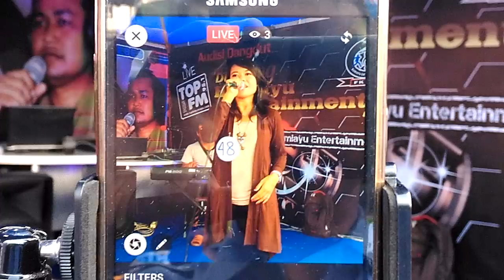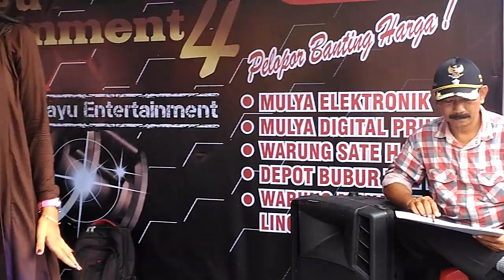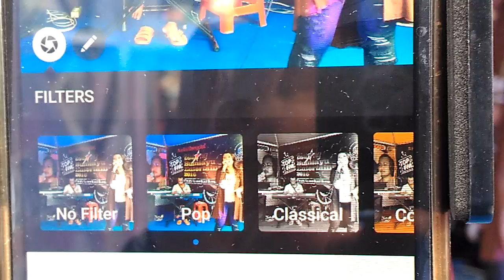STAND RADIO TOPFM BUMIAYU FAIR 2016 15